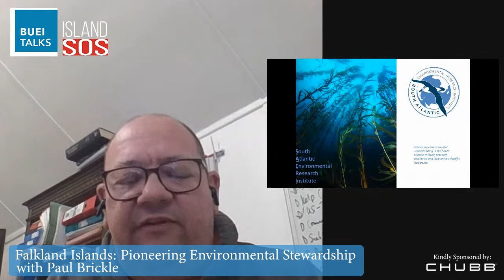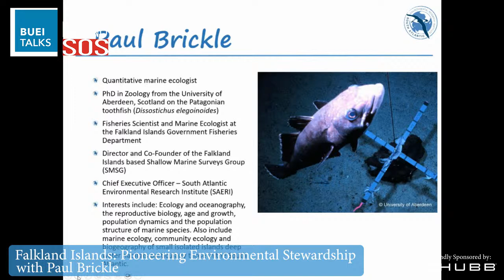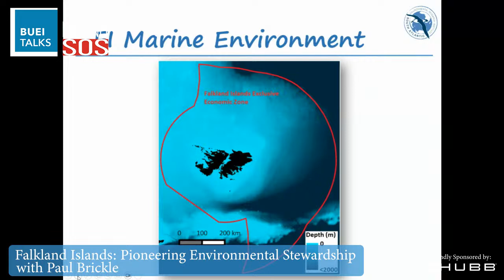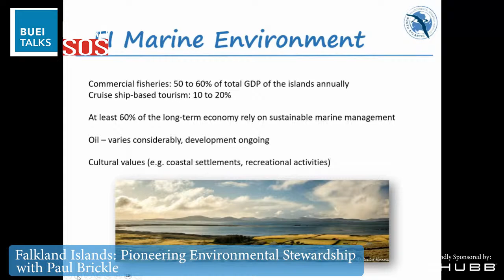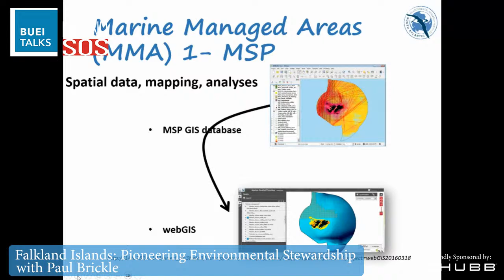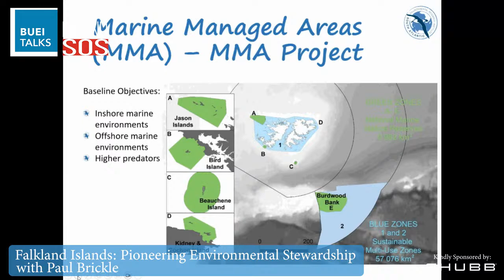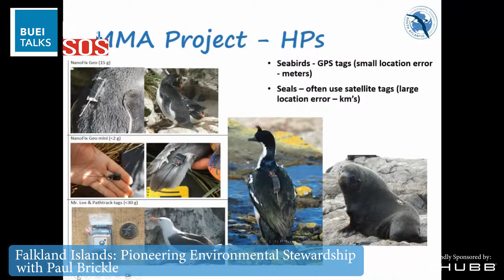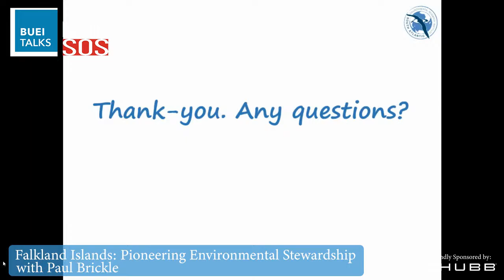BUEI Talks - Island SOS - Falkland Islands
Showcasing Sustainable Ocean Strategies undertaken in the Falkland Islands